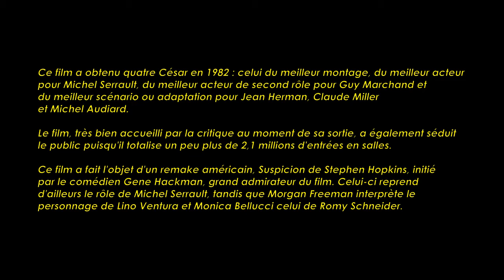Garde à vue de Claude Miller (1981) Cinemannonce 100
Redécouvrez la bande-annonce du film Garde à vue ponctuée des secrets de tournage et d'anecdotes sur celui-ci.

Garde à vue est un film français de Claude Miller, sorti le 23 septembre 1981.
Soupçonné de l’assassinat de 2 petites filles, Jérôme Martinaud, notaire, est mis en garde à vue pendant la nuit du jour de l’an par les inspecteurs Gallien et Belmont. Gallien essaye à tout prix de le faire avouer mais malgré tout, l'affaire piétine. C'est alors que Madame Martinaud, la femme du suspect, fait un témoignage décisif pour l'enquête…

Fiche technique
Réalisation : Claude Miller
Scénario : Claude Miller et Jean Herman, d'après le roman de John Wainwright, Brainwash (À table !)
Dialogues : Michel Audiard
Production : Alexandre Mnouchkine et Georges Dancigers
Photographie : Bruno Nuytten
Montage : Albert Jurgenson
Premier assistant réalisateur : Jean-Pierre Vergne
Casting : Margot Capelier
Cascadeur : Claude Carliez
Date de sortie France : 23 septembre 1981

Distribution
Yves Pignot (Policier), Lino Ventura (l'inspecteur Antoine Gallien), Michel Serrault (Jérôme Martinaud), Romy Schneider (Chantal Martinaud), Guy Marchand (l'inspecteur Marcel Belmont), Didier Agostini (le jeune policier), Elsa Lunghini (Camille), Jean-Claude Penchenat (le commissaire divisionnaire), Annie Miller (la mère de Camille), Mathieu Schiffman (le fils Berthier), Michel Such (Jean-Marie Jabelin), Pierre Maguelon (Adami), Patrick Depeyrrat (Policeman)